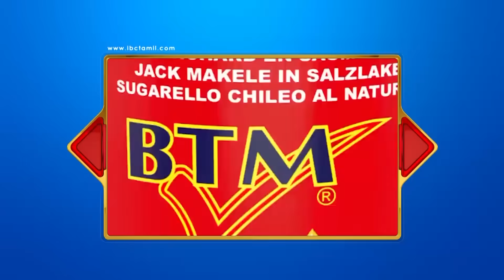ஒப்ரேசன் சம்பந்தன் எலிமினேற்! ஈரானிய தளங்களில் அமெரிக்கா அதிரடி! l SeithiVeechu